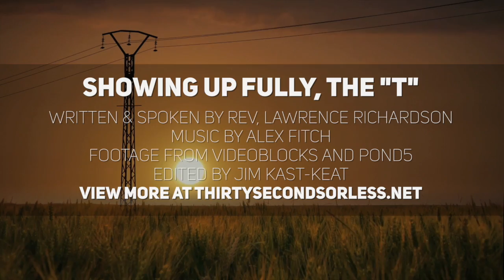Showing Up Fully, The "T"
1 // What does it look like for you to live as your whole self?
2 // What are some of the incredible things you have seen God do through people in the world around you?

Spoken & Written by Rev. Lawrence Richardson
Footage from VideoBlocks and Pond5

Watch the complete Pride2016 series to hear more reflections from trans and gender nonconforming people